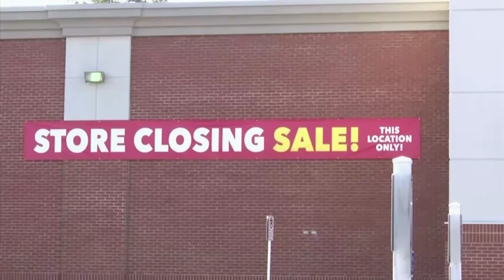Toys R Us closure hits Toys for Tots hard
(21 Dec 2018) The recent closure of Toys R Us created some collateral damage -- the Toys for Tots charity drive. More than 250,000 toys donated by consumers and $5 million, came through Toy R Us last year, holes the Marine Corps’ community is working to fill. (Dec. 21)